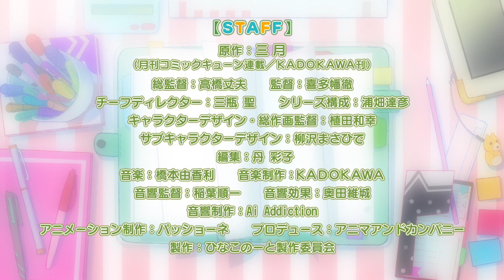TVアニメ『ひなこのーと』PV第2弾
個性的な女の子たちが繰り広げる、かわいくて楽しい演劇コメディ。
TVアニメ『ひなこのーと』は、2017年4月よりAT-X、TOKYO MX、テレビ愛知、サンテレビ、KBS京都、TVQ九州放送、BS11にて放送開始予定！

【ストーリー】
主人公・ひな子は、口下手で人と話すのが大の苦手な田舎で暮らす女の子。
学校見学で観た演劇部の劇に感動して、あこがれの藤宮高校に進学するのをきっかけに上京。演劇部に入って、口下手な自分を変えようと決心していたけれど……藤宮高校の演劇部は廃部していて!?

【キャスト】
桜木ひな子：M・A・O
夏川くいな：富田美憂
柊 真雪：小倉 唯
萩野千秋：東城日沙子
中島ゆあ：高野麻里佳
黒柳ルリ子：吉田有里

原作：三月(『月刊コミックキューン』連載)
総監督：高橋丈夫(「六花の勇者」「狼と香辛料」)
監督：喜多幡徹(「僕は友達が少ないNEXT」)
シリーズ構成：浦畑達彦(「境界線上のホライゾン」「Aチャンネル」)
キャラクターデザイン・総作画監督：植田和幸(「きんいろモザイク」「はいたい七葉」)
アニメーション制作：パッショーネ(「六花の勇者」)
プロデュース：アニマアンドカンパニー(「orange」)
製作：ひなこのーと製作委員会

©三月・KADOKAWA刊／ひなこのーと製作委員会